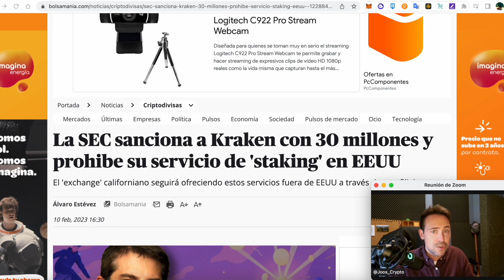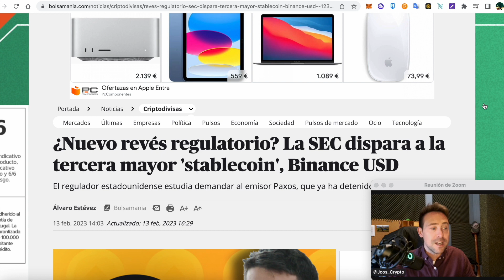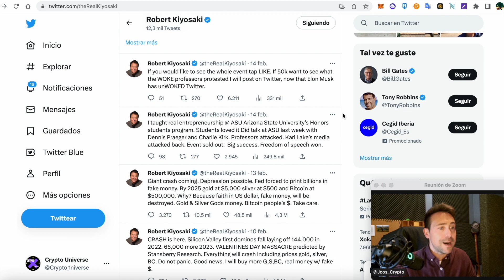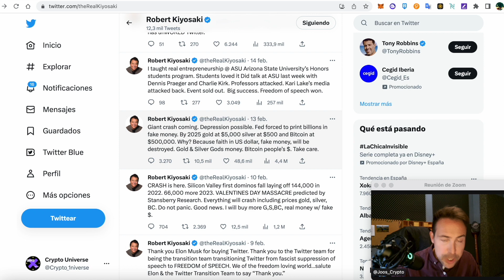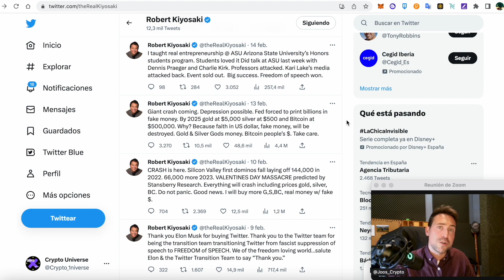BUSD en problemas, es el fin de las stablecoins? la siguiente USDC, USDT?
La cruzada que está librando la SEC contra los exchanges, los stakings de criptomonedas y ahora contra las stablecoins, es sin duda alguna una preparación para allanar el camino para el lanzamiento de sus CBDC.

Enlaces Referidos
Ledger Nano s // S Plus